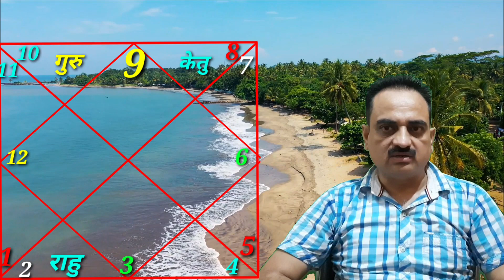Rahu ketu transit effects on sagittarius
In this video I am telling you about transit of      Rahu ketu in Taurus & scorpio sign for sagittarius ascendant and sign
इस विडियो में बात करेंगे राहु केतु के राशि परिवर्तन का धनु   लग्न एवं  राशि पर क्या प्रभाव पड़ेगा